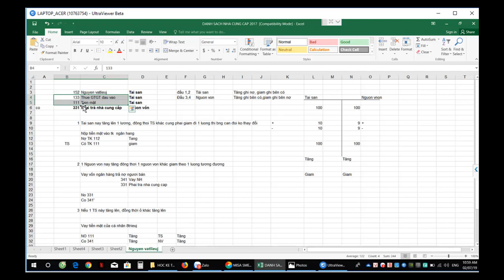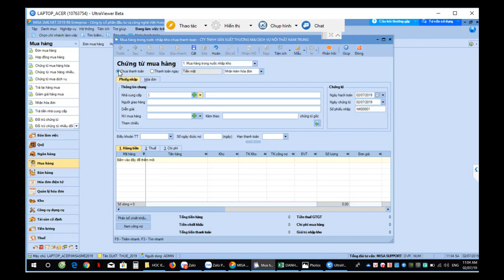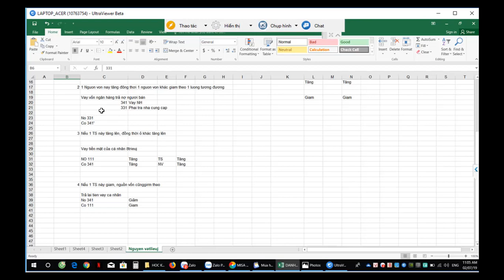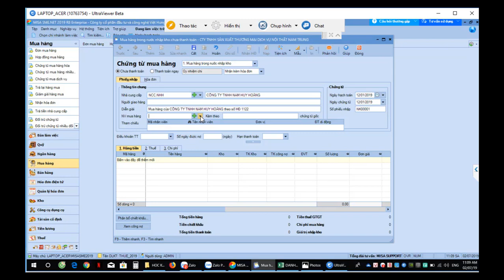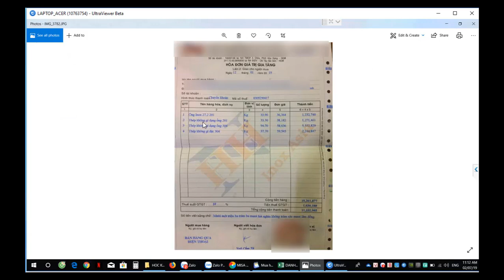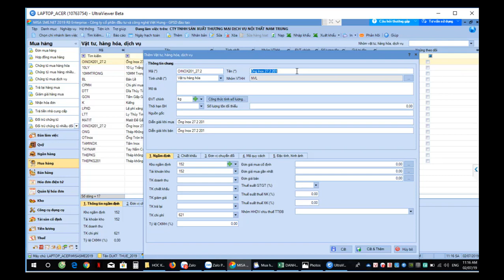Giáo Trình Nguyên Lý Kế Toán Từ A-Z: Lộ Trình Cho Người Mới Bắt Đầu | Kế Toán Việt Hưng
Khám phá giáo trình nguyên lý kế toán từ A-Z dành riêng cho người mới bắt đầu! Video này là lộ trình không thể bỏ qua cho sinh viên, kế toán và nhà quản lý trong lĩnh vực đầu tư - tài chính. Bấm xem ngay!

📌 Đến với Trung Tâm Kế Toán Việt Hưng bạn sẽ được:
- Thời gian học: Vô cùng linh hoạt từ 8h30 - 23h00.
- Số buổi học: Không giới hạn.
- Giáo trình động: Cập nhật liên tục trên website.
- Chứng từ sống: Thật
- Giáo viên: Có kinh nghiệm trên 12 năm kinh nghiệm
- Hỗ trợ miễn phí: trọn đời.

►  Các khóa học KẾ TOÁN DOANH NGHIỆP